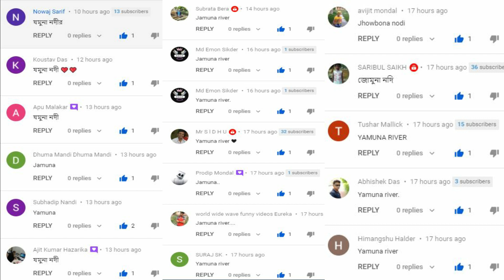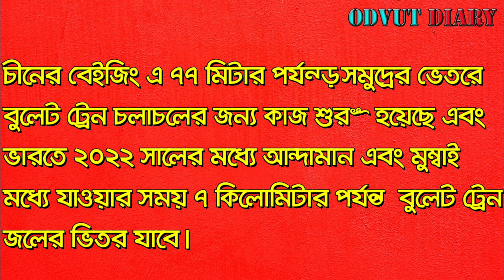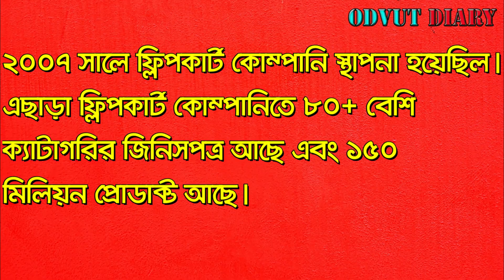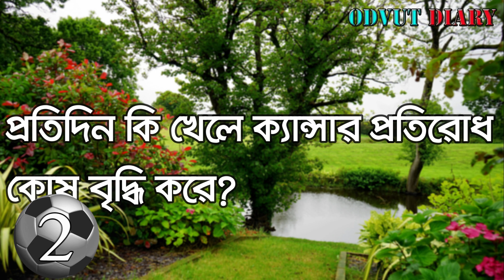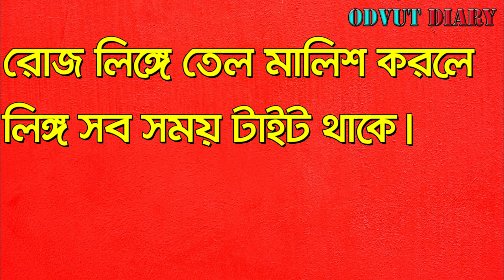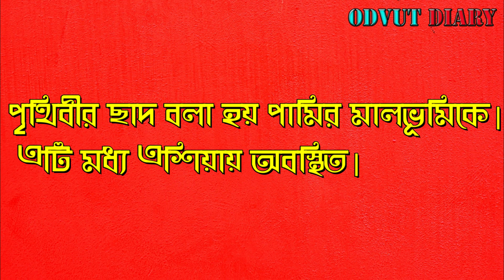General knowledge॥ Bangla Dhadha॥ GK॥ quiz॥ quiz show॥ gk question and answer॥ Part 207